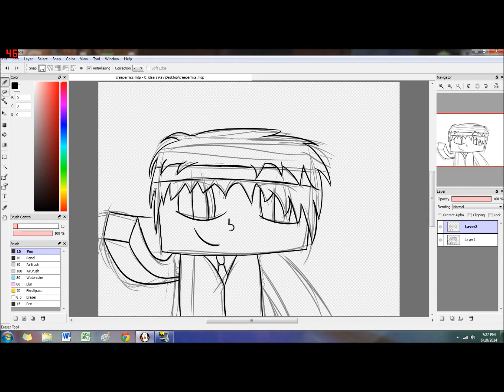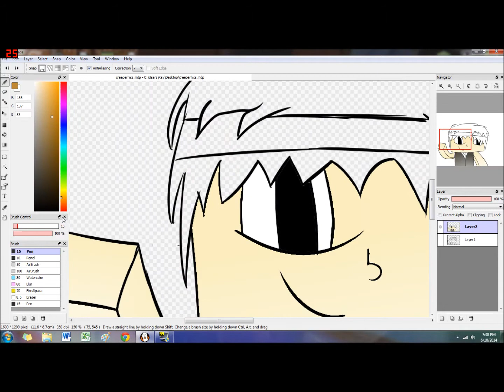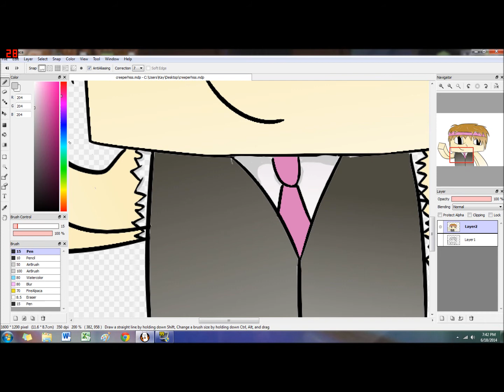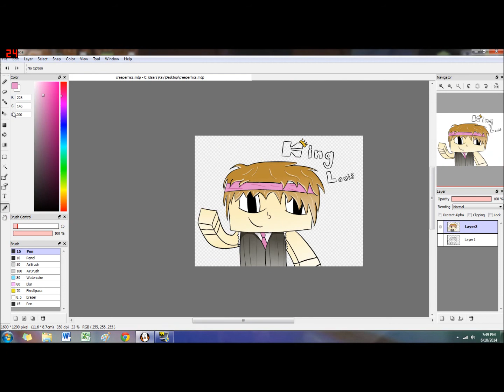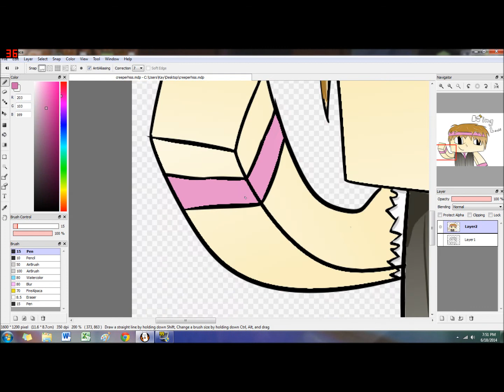Minecraft: Speedpaint for KINGLOUIS_